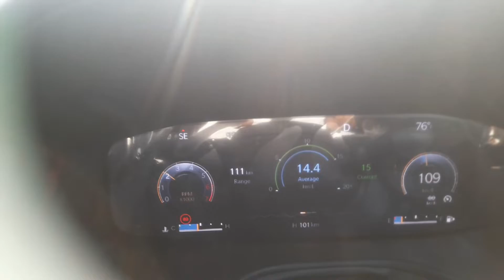mileage automatic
Surender Nahar